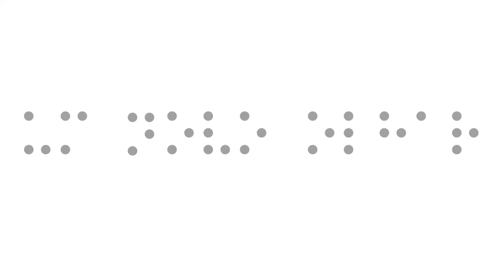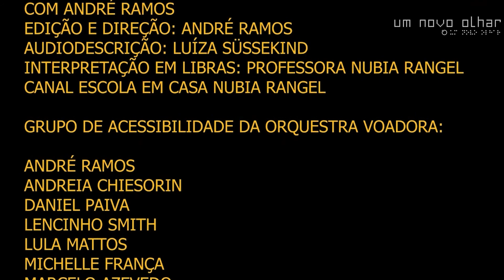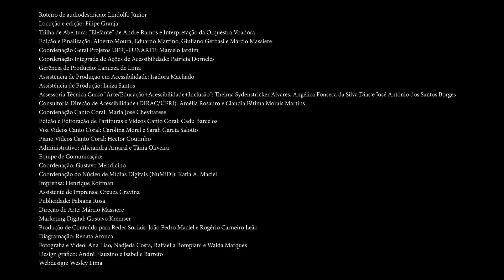Orquestra Voadora Inclusão e Folia Episódio 1